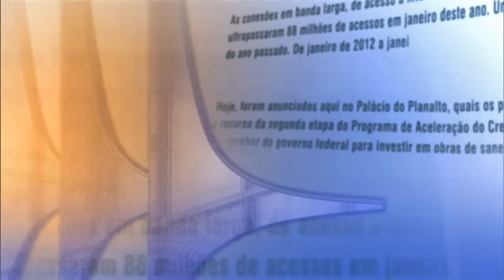Direto do Planalto - 5 de abril